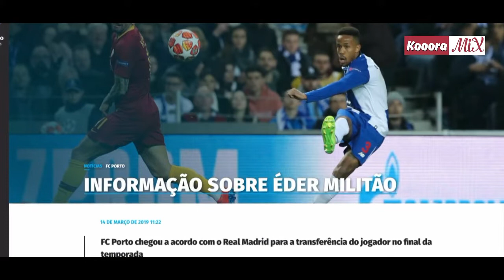رســـــ ميـــا إيدير ميليتاو لاعبـــا في ريال مدريد حتى 2025 - تعرف على اللاعب و تفاصيل العقد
رســـــ ميـــا إيدير ميايتاو لاعبـــا في ريال مدريد حتى 2025 - تعرف على اللاعب و تفاصيل العقد